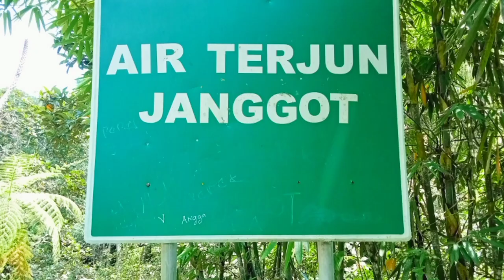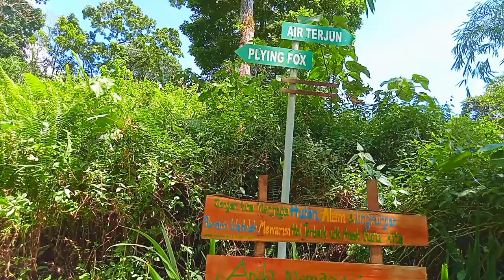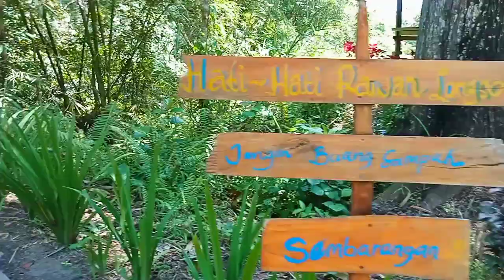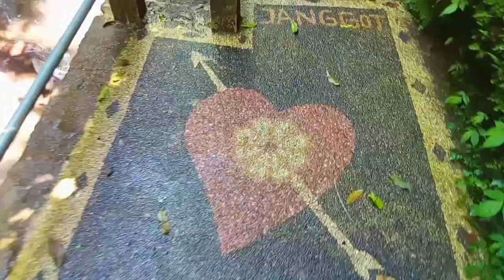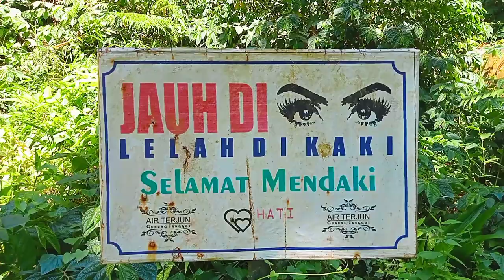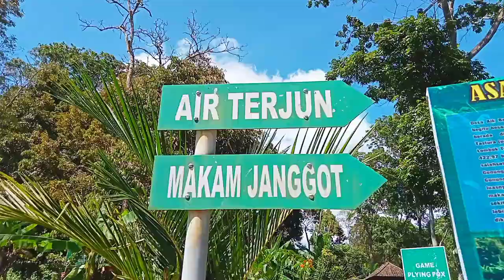AIR TERJUN JENGGOT LOMBOK TENGAH | JANGGOT WATERFALL CENTRAL LOMBOK INDONESIA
AIR TERJUN JENGGOT LOMBOK  TENGAH | JANGGOT WATERFALL LOMBOK